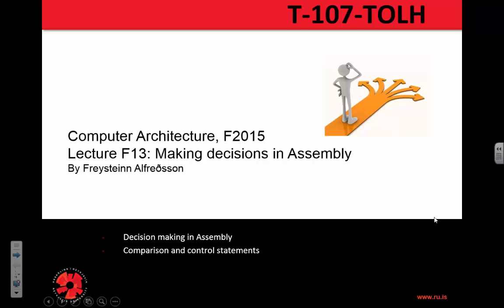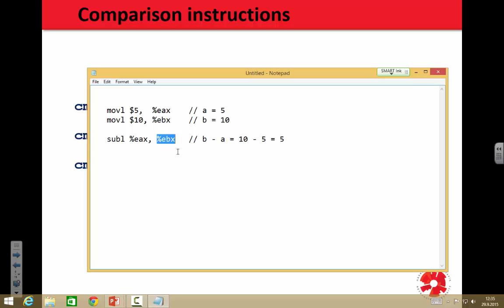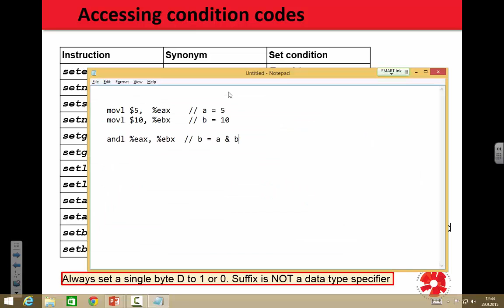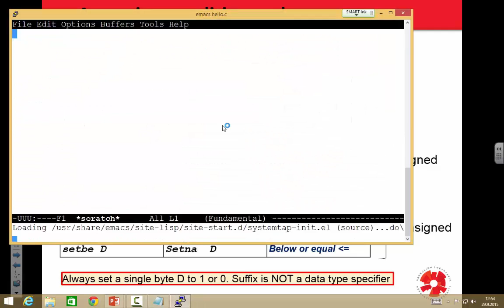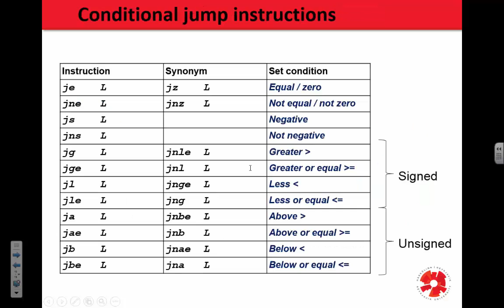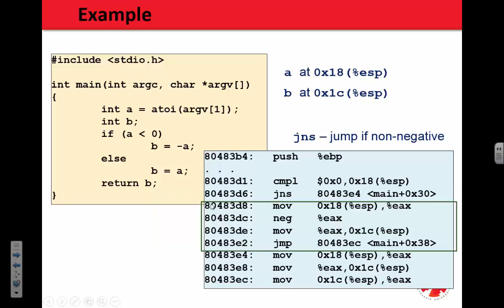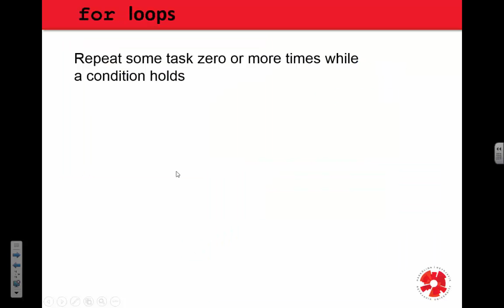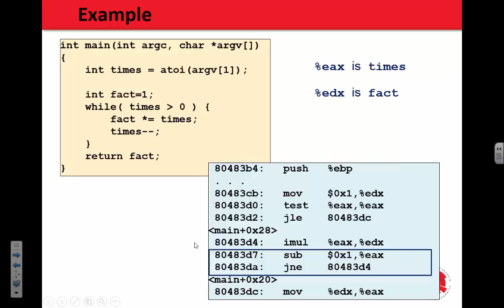Tölvuhögun 2015 - F13 Making descisions in Assembly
In this lecture we will be going to go through how the CPU makes decisions using the flags register using the branching assembly commands in x86/IA32.